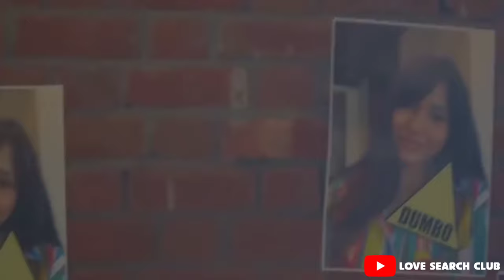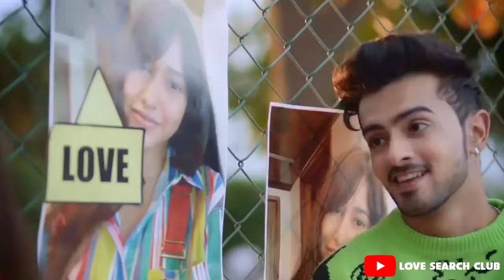School Chhut Gaya 12vi Ho Gayi I School Love Story songs subscribe 🔔to channel- Love search club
Welcome To Love search club Channel